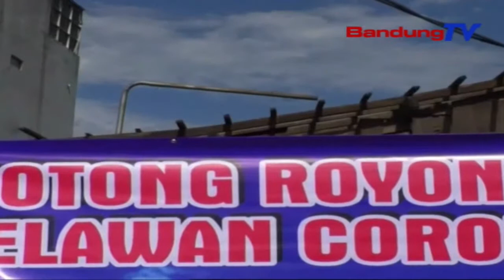Ormas Bantu Tingkatkan Kesadaran Warga Terapkan Prokes | SBR | BANDUNGTV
SBR | BANDUNGTV | KRISANTI | Satu organisasi masyarakat atau ormas terus aktif melakukan sosialisasi Tiga M, memakai masker, mencuci tangan, dan mejauhi kerumunan, dengan membagikan masker dan vitamin kepada masyarakat Kota Bandung. Kegiatan tersebut dilakukan selama satu bulan penuh di bulan Maret.